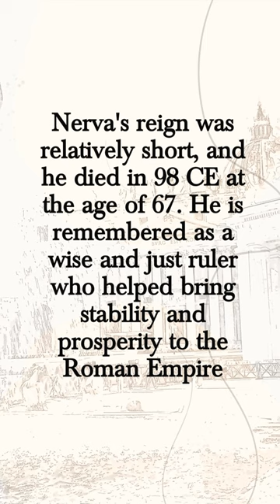Ancient history Short | Nerva (96 - 98 CE)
In this video, we're going to learn about the Roman Emperor Nerva, who was emperor for just two years. Nerva was a key figure in the 1st century AD and his rule is significant for many reasons.

If you're interested in Roman history then you'll want to watch this video!